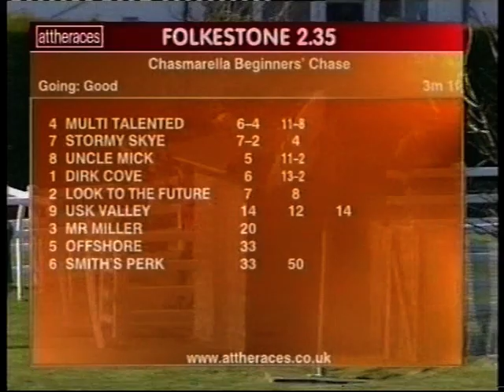2003 Chasmarella Beginners' Chase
Date: Sunday 16th March 2003 |
Course: Folkestone |
Distance: 3m 1f |
Going: Good |
Winning Time: 6m 13.20s |
Winner: Multi Talented (Leighton Aspell) [L Wells] |
Runners: 9